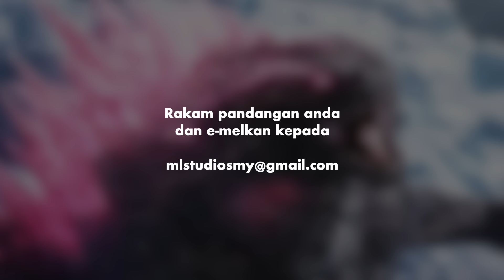5 Filem Besar 2024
Pendekar Awang boleh beat Mat Kilau tak korang rasa?